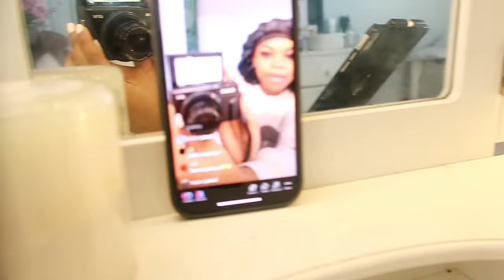VLOG: GRAD BASH 2024 🎢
——reese 🩷

(っ◔◡◔)っ ♥ connect w/ me ♥
instagram main: reesaiint
instagram spam: 2sickoffreese

𝐞𝐝𝐢𝐭: 𝐜𝐚𝐩𝐜𝐮𝐭
𝐡𝐨𝐰 𝐭𝐚𝐥𝐥 𝐚𝐦 𝐢? 𝟓’𝟐
𝐰𝐡𝐞𝐧𝐬 𝐦𝐲 𝐛𝐢𝐫𝐭𝐡𝐝𝐚𝐲: 𝐦𝐚𝐫𝐜𝐡 𝟑

Watch in 1080p for BEST QUALITYY!🦋